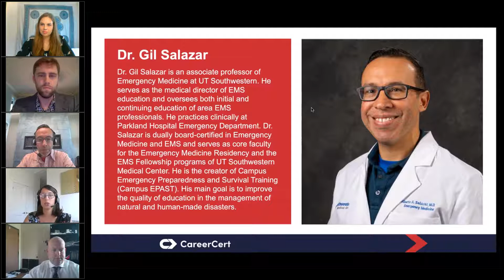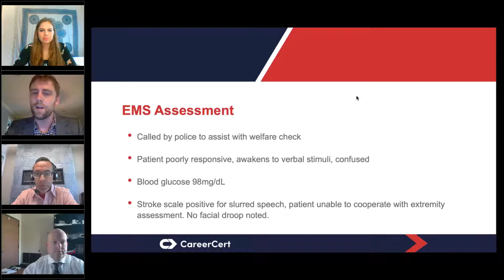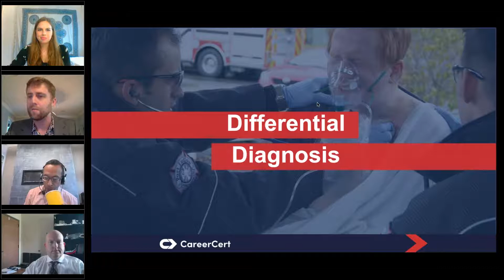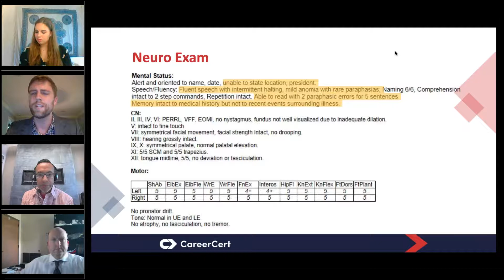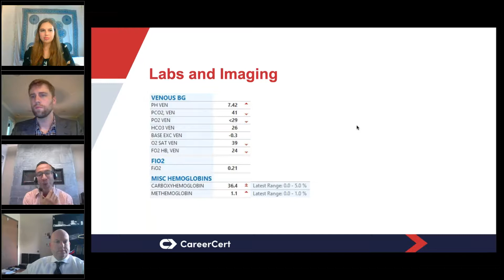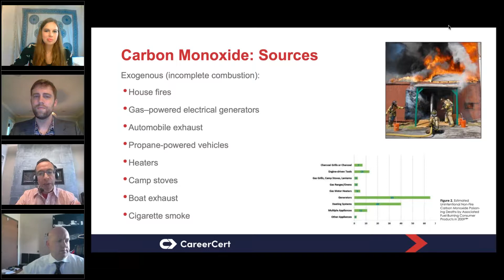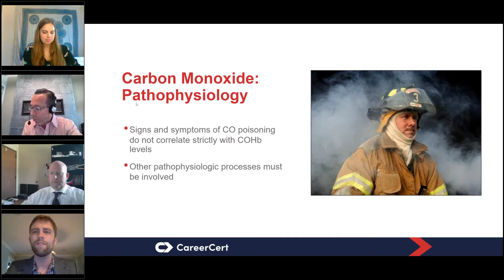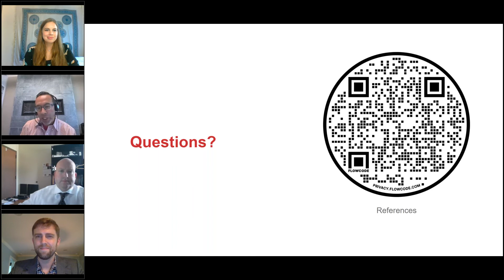The Silent Killer - Carbon Monoxide Toxicity and EMS Response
Carbon Monoxide toxicity is responsible for ~20,000 emergency department visits annually and is the leading cause of non-drug poisoning deaths in the US. In this webinar, we explore an interesting clinical presentation of carbon monoxide toxicity which was rampant during the Texas winter storm of February 2021. We discuss the EMS clinical and operational implications that affected the care of this patient and research opportunities for process improvement.